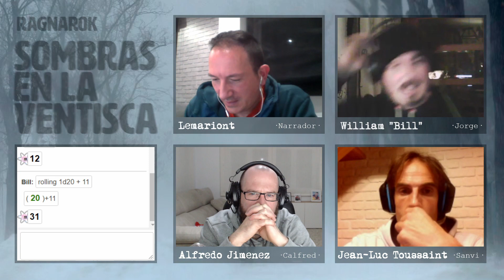RAGNAROK - Sombras en la ventisca (one-shot)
El conductor de un autobús y dos pasajeros que viajan con él, se ven obligados a parar en un motel de carretera a causa de una fuerte ventisca que impide que sigan su trayecto hacia Denver. Lo que acontecerá en ese lugar, les cambiará sus vidas para siempre.

En esta trepidante sesión, nos adentraremos por primera vez en los mundos de Ragnarok, el juego de rol de horror contemporáneo, y lo haremos, de la mano de Lemariont, con una aventura escrita por él y que nos dejará helados.

¡Acompañadnos en este viaje paranormal! ¡Sois bienvenid@s!